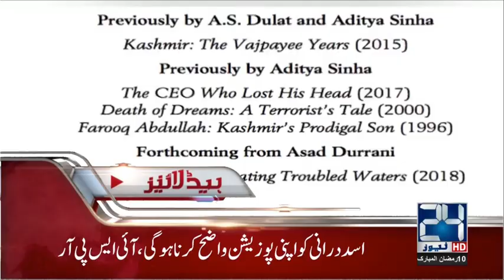News Headlines | 10:00 AM | 26 May 2018 | 24 News HD